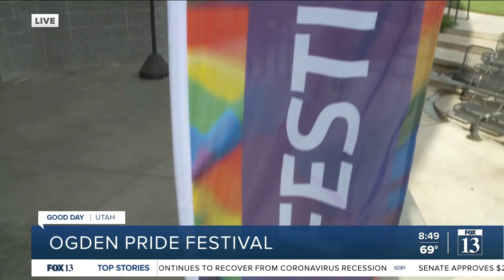Ogden Pride Festival 2021